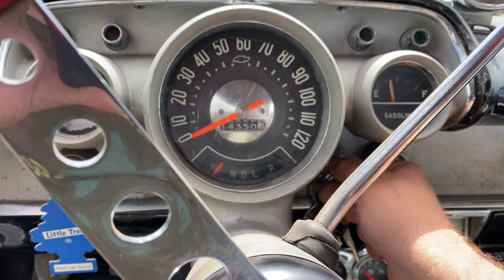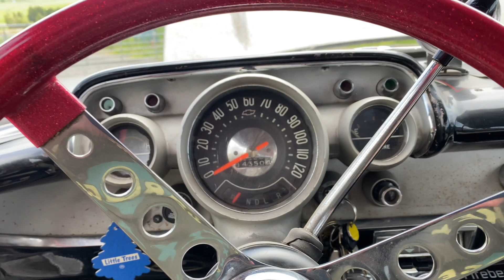57 Chevy Walkaround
Walkaround of my 57 Chevy which is for sale.

Passenger 57 For Sale

This is something a bit different with bags of character. Time has come to let someone have some fun with this 57 Chevy. I’ve owned this car since 2010 when in was fresh off the boat from LA. During that time it has had a lot of modifications to make it very useable with fantastic handling. Following extensive metal repairs/replacement to the rockers and floor supports the work done by Hamilton Racing is so good that the car has been lacquered bare metal.  The body is better than when it left the factory as now it is painted in the hidden bits. I have done about 20,000 miles in this car and it regularly makes the trip from Scotland to England for at least one show a year. It gets tonnes of attention and stands out from the crowd. Former Custom Car cover car.

* Lacquered bare metal body
* Engine original 283 cubic inch (4.6L)
* Upgraded carburettor and intake manifold with 60s Cadillac air filter
* Ceramic coated headers
* Dynamo replaced with alternator
* Gearbox replaced with Chevy TH375 three speed auto
* Cross drilled CPP discs up front, new shoes and cylinders last year in rear.
* Flaming river rack and pinion power steering
* QA1 adjustable coilers and dropped spindles up front
* Anti roll bars upgraded front and back
* Custom stainless exhaust with Powerflow Hushmasters II mufflers and electric cutouts.
* Candy apple red roof with metalflake.
* Front grill from 57 Buick, indicators moved to headlights and remote bonnet release cable fitted.
* Central locking
* Four three point inertia seatbelts and lap belt for middle rear.
* Metalflake steering wheel.
* Raingear wiper motor with intermittent
* Nefarious Pinstriping.
* Organ pipe speaker grills.

£23k
Car is located in Dunblane, Scotland.

Photos of the car over the years and the restoration work